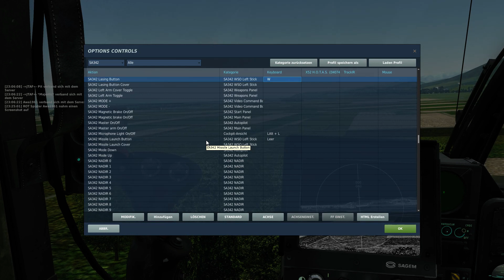DCS World Gazell flight training German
Kurzes Trainingvideo in dem ich hard beschossen werde und dennoch ohne einen Kratzer durchkomme. Glück muss man haben ;)
Viel spaß